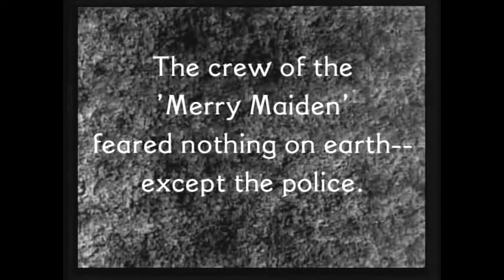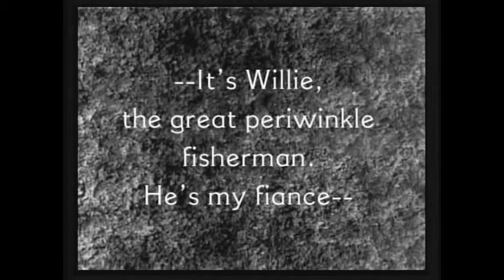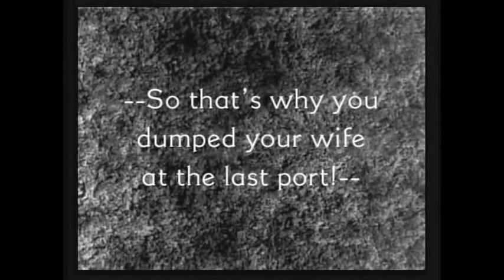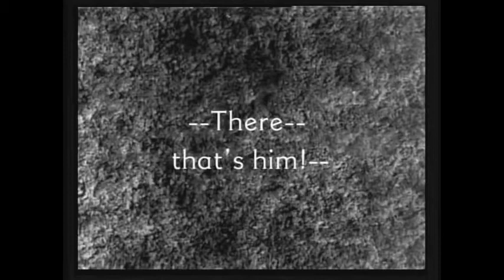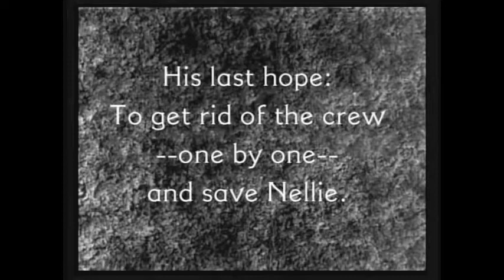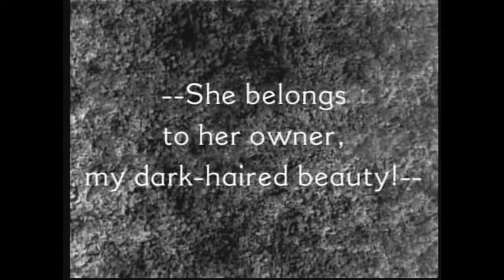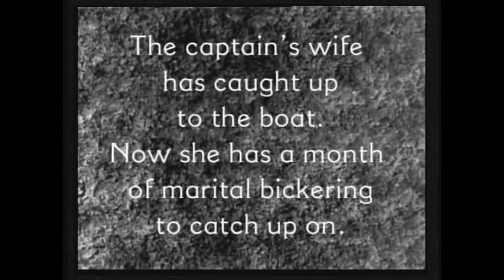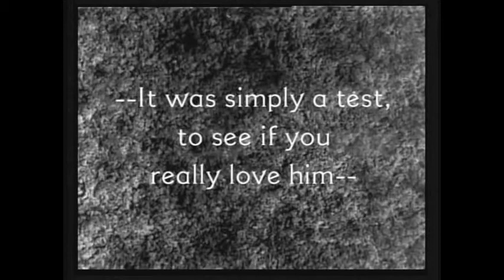El Gordo y El Flaco Why Girls Love Sailors 1927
El Gordo y el Flaco fue el nombre que se le puso en español al dúo cómico Laurel and Hardy (en inglés), aunque ocasionalmente en español también se les llama "Laurel y Hardy" —la traducción literal—. Lo formaban los actores Oliver Hardy (el Gordo) y Stan Laurel (el Flaco), estadounidense y británico, respectivamente.

Su carrera como pareja se inició en el cine mudo, en los años 1920 y se prolongó hasta la segunda mitad del siglo XX.
Considerados una de las mejores parejas cómicas del cine, consiguieron aunar sus distintos estilos de comedia en una sincronía casi perfecta.
El humor de Laurel y Hardy era por naturaleza slapstick, un tipo de humor donde se exagera la violencia física, muy común en los dibujos animados.
Una típica secuencia de ejemplo: la pareja está trabajando en la construcción de una casa, Hardy aguanta unos clavos en su boca, Laurel le da una palmada amistosa en la espalda y Hardy se traga los clavos.
La mayor parte de sus películas siguieron un proceso que ellos llamaron «ordeñar». Se usa una idea simple para enlazar varias situaciones o momentos cómicos (llamados «gags», en inglés). Muchas de sus películas generaron todas sus secuencias alrededor de los problemas concretos de la pareja en una situación determinada. A partir de esa situación se construía toda la película.

En algunos casos, sus películas bordaban el surrealismo, debido a sus componentes casi "mágicos". Por ejemplo: Laurel chasquea el pulgar como si encendiera un mechero y de sus dedos sale una llama con la que enciende una pipa. Hardy, herido en su orgullo, intenta hacerlo también, y después de varias tentativas fallidas consigue encender sus dedos pero, a diferencia de Laurel, Hardy empieza a quemarse la mano y la intenta apagar entre gritos de dolor.

Una famosa rutina cómica era la conocida como tit-for-tat ('esto por aquello') en sus peleas con un oponente.
Al principio, Laurel y Hardy empiezan a destrozar algún objeto muy estimado por su enemigo, mientras este observa sin intención de defenderse.
Cuando la pareja acaba su destrozo, su enemigo, con calma, empieza a destrozar otro objeto querido por el dúo mientras ellos observan. Y así sucesivamente, primero unos y después el otro, se va intensificando el destrozo, hasta que al final todas las propiedades de los contendientes acaban en ruinas.
El Gordo y el Flaco was the name given in Spanish to the comedy duo Laurel and Hardy (in English), although occasionally in Spanish they are also called "Laurel y Hardy"—the literal translation. It was made up of the actors Oliver Hardy (the Fat One) and Stan Laurel (the Skinny One), American and British, respectively.

Their career as a couple began in silent movies in the 1920s and lasted until the second half of the 20th century.
Considered one of the best comedy couples in cinema, they managed to combine their different styles of comedy in almost perfect synchrony.
Laurel and Hardy's humor was by nature slapstick, a type of humor where physical violence is exaggerated, very common in cartoons.
A typical example sequence: the couple are working on building a house, Hardy holds some nails in his mouth, Laurel gives him a friendly pat on the back, and Hardy swallows the nails.
Most of their films followed a process they called "milking." A simple idea is used to link various situations or humorous moments (called "gags"). Many of his films generated all their sequences around the concrete problems of the couple in a certain situation. From that situation the whole film was built.

In some cases, his films bordered on surrealism, due to their almost "magical" components. For example: Laurel flicks her thumb as if lighting a lighter and a flame shoots out of her fingers, lighting a pipe. Hardy, wounded in his pride, tries to do it too, and after several failed attempts manages to light his fingers but, unlike Laurel, Hardy begins to burn his hand and tries to put it out screaming in pain.

A famous comic routine was known as tit-for-tat ('this for that') in his fights with an opponent.
At first, Laurel and Hardy begin to destroy some object highly prized by their enemy, while he watches without intending to defend himself.
As the pair finish their vandalism, their enemy calmly begins vandalizing another item held dear to the duo as they watch. And so on, first one and then the other, the destruction intensifies, until in the end all the properties of the contenders end up in ruins.